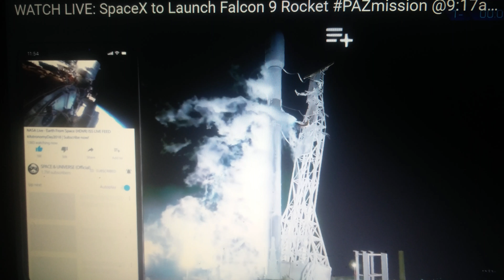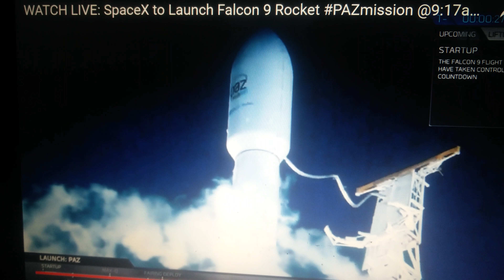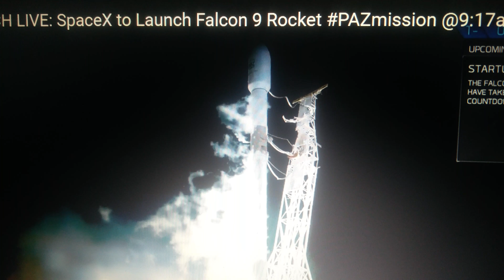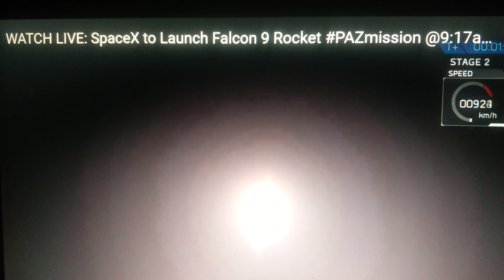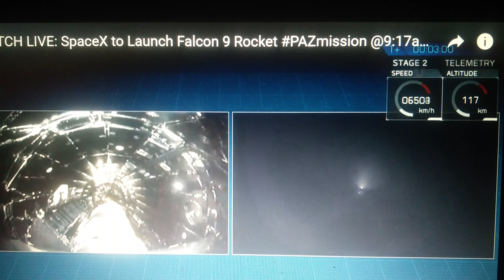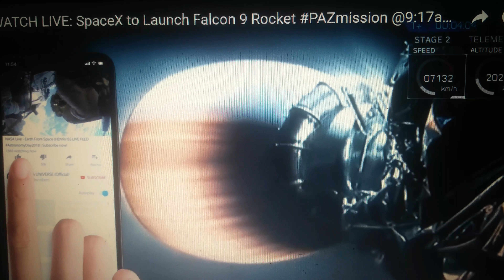SpaceX Launches Its Falcon Heavy Rocket